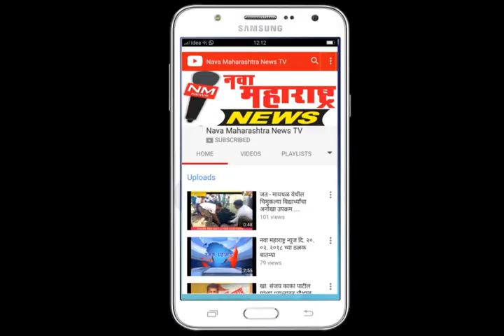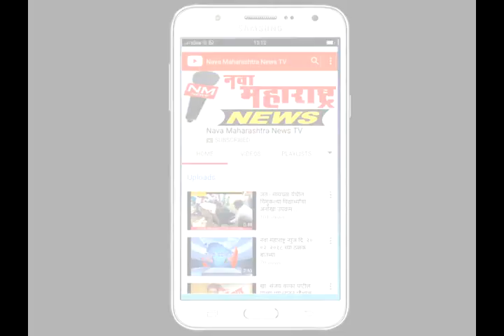पुलाची शिरोली :स्वयंरोजगार प्रशिक्षण शिबीरास महिलांचा उत्स्फुर्त प्रतिसाद :नवा महाराष्ट्र न्यूज